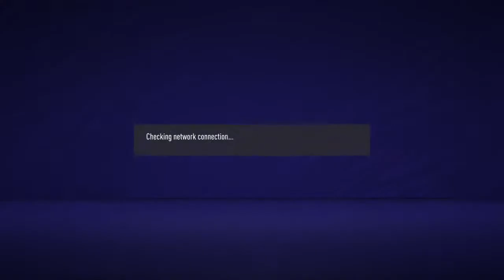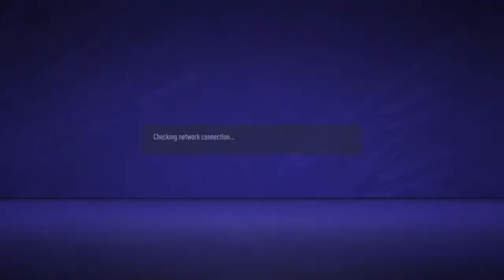Buda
We are a Pro Clubs Fifa Team